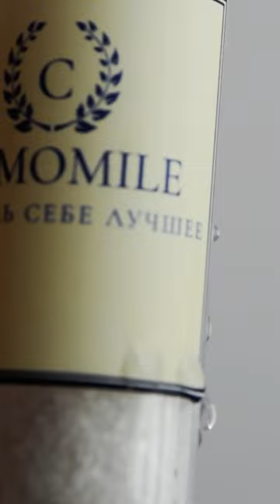Волшебная СОЛЬ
"Camomile SALT" - соль для ванны для похудения и расслабления